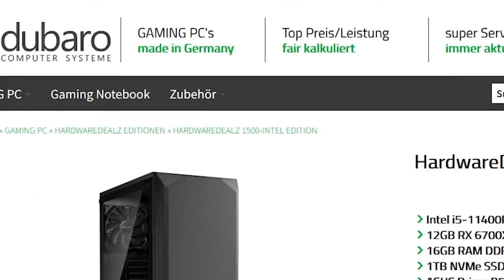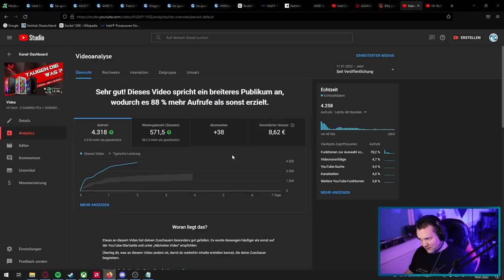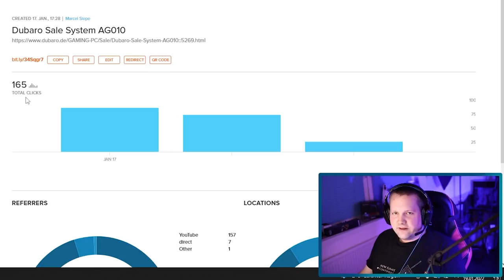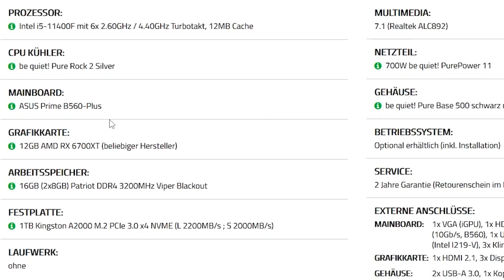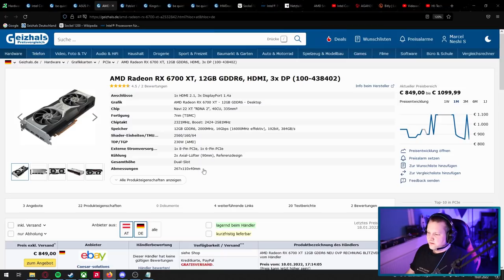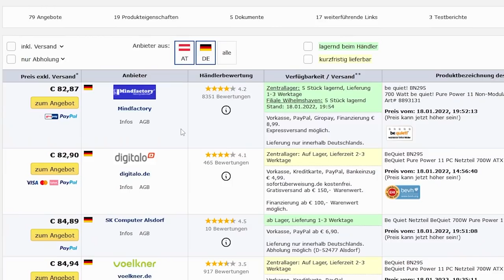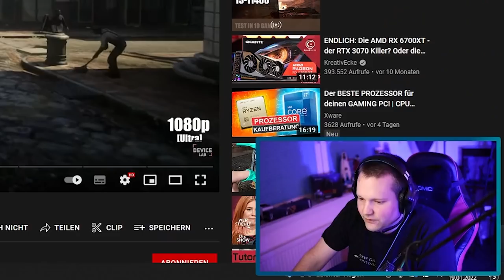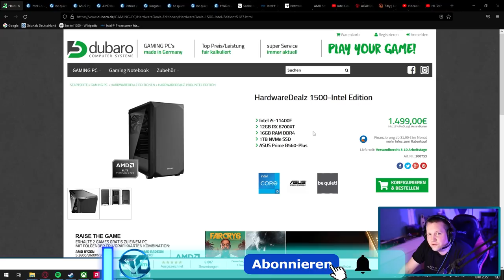Eure Hi-Tech Reaktionen + HardwareDealz 1500-Intel Edition - Taugt der was?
▼ Empfehlungen ▼

 ⇘ Timestamps ⇙

00:00 - Einleitung
00:18 - Werbung
01:08 - Eure Reaktion/Statistik
05:27 - Der PC
12:19 - Ergebnis/Fazit
13:41 - FPS-Testvideo
15:18 - Abspann

⭐️ Quellenangaben ⭐️